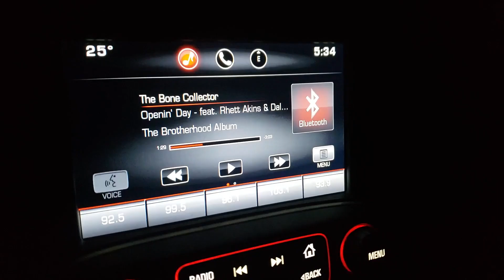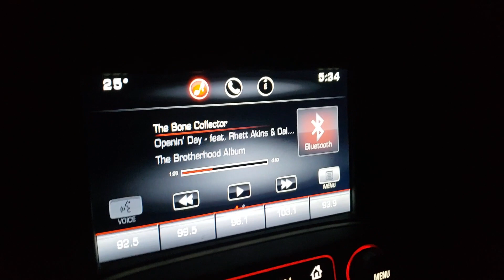Big Buck ALMOST gets away AGAIN! DEER VLOG S8 #13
This big Kentucky buck has been avoiding Jacob and almost gets away one last time...